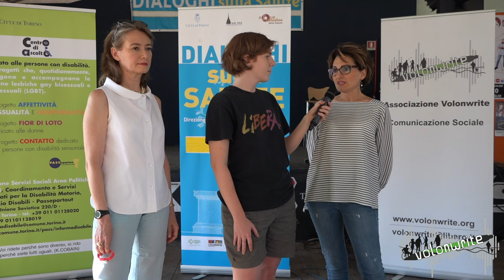Dialoghi sulla Salute 2019 - intervista a Erminia Venturino ed Elisabetta Farina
12 luglio, decima giornata dei Dialoghi sulla Salute!

La pillola di oggi ha avuto come tema "Farmacie Comunali: salute, prevenzione e...", ne abbiamo parlato col Direttore Operativo Erminia Venturino e i suoi ospiti.

Al termine, noi di Associazione Volonwrite abbiamo avuto il piacere di intervistare Erminia Venturino, Direttore dell'Organizzazione e Operatività delle Farmacie Comunali e Elisabetta Farina, Direttrice della rivista Farmacom.

- intervista a cura di Noemi Mosca;
- riprese e montaggio di Federico Stella.